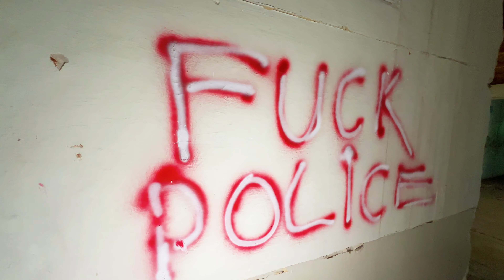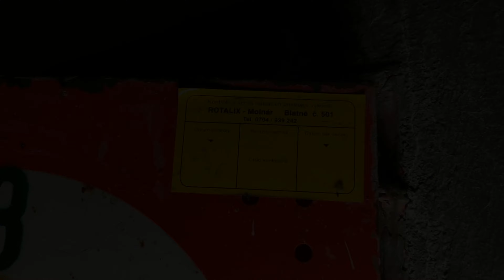Kukorica Čárda | 2024 | 4K